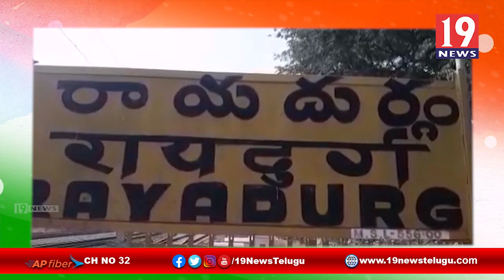రిపబ్లిక్ డే సందర్భంగా లైన్స్ క్లబ్ ఆధ్వర్యంలో నిరుపేద వృద్ధులకు దుప్పట్లు పంపిణీ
రిపబ్లిక్ డే సందర్భంగా లైన్స్ క్లబ్ ఆధ్వర్యంలో స్థానిక వినాయక సర్కిల్లో నిరుపేద వృద్ధులకు దుప్పట్లు పంపిణీ - అనంతపురం జిల్లా రాయదుర్గం | 19 Newstelugu